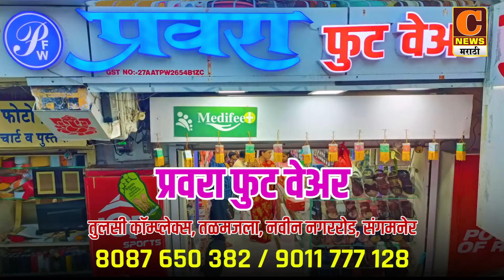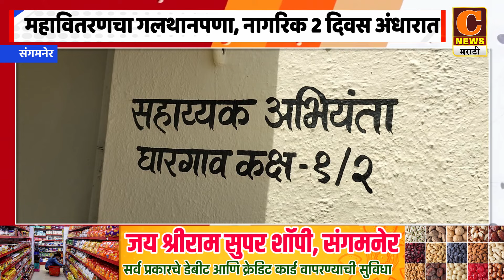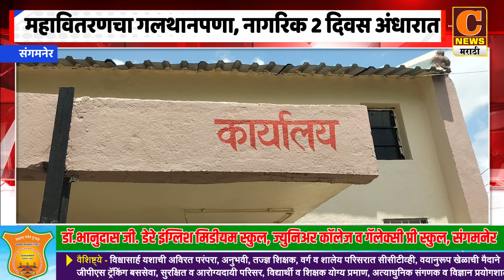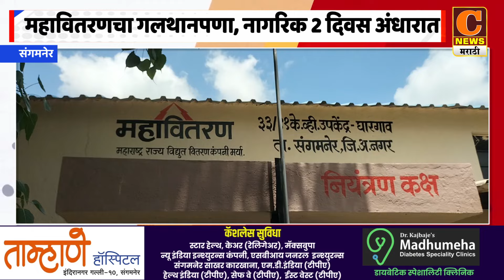संगमनेर - महावितरणचा गलथानपणा, पठारातील नागरिक 2 दिवस अंधारात